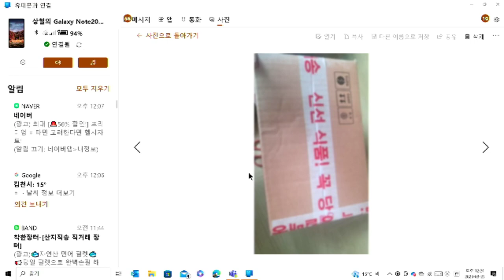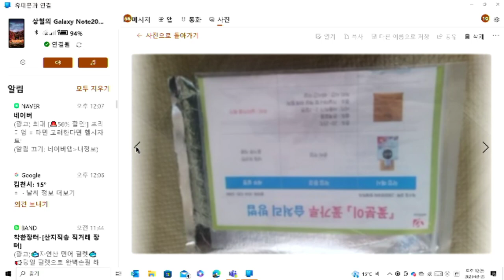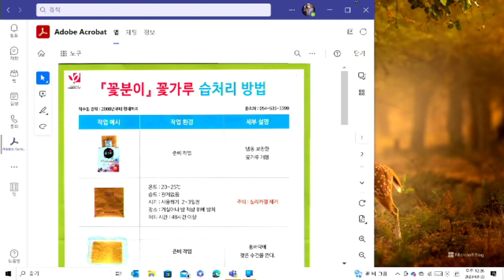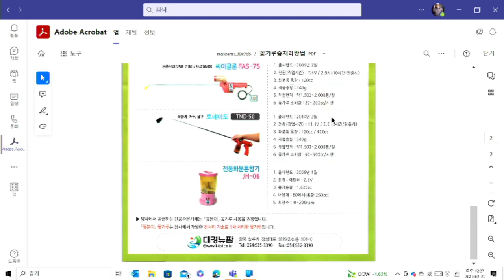과수 인공 수분기 사용방법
대경뉴팜의 허리케인 인공수분기 사용방법 영상